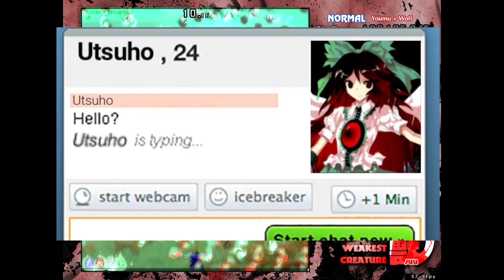Crazy Touhou Stream Highlights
The End is here (not actually).

Another midnight of wacky shenanigans from the at the time sleep deprived lunatic who only had one goal: Obliterate Keiki Haniyasushin, even if it takes everything from me.

That, and learn to press the [X] button.